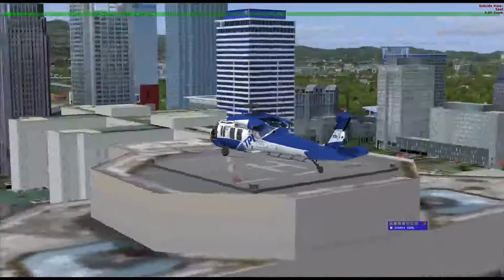FSX TPK UH60L 落地台北君悅飯店直昇機停機坪